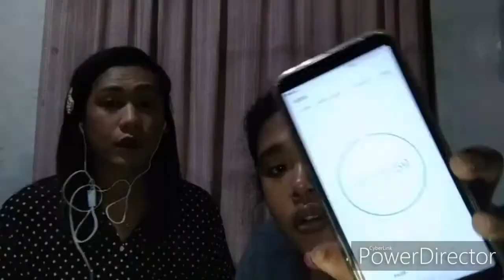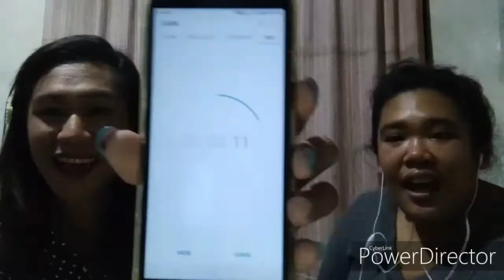ILOKANO whisper Challenge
whisper challeng with my sister. Laughtrip to 😂😂😂 enjoy.